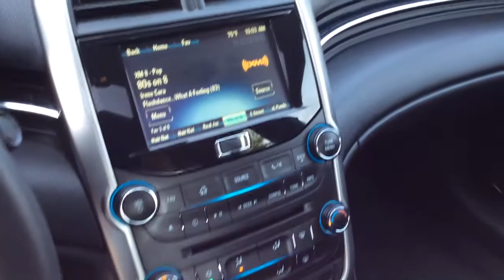2014 Chevrolet Malibu Aitkin, Foley, Elk River, Little Falls, Mora, MN P9297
White Diamond Tricoat Used 2014 Chevrolet Malibu available in Princeton, Minnesota at Princeton Auto Center. Servicing the Aitkin, Foley, Elk River, Little Falls, Mora area.

112 9th Ave Circle S

White Diamond Tricoat 2014 Chevrolet Malibu LT 1LT FWD 6-Speed Automatic Electronic with Overdrive ECOTEC 2.5L I4 DGI DOHC VVT Jet Black Cloth.Recent Arrival! 25/36 City/Highway MPGAwards:* JD Power Dependability Study * 2014 IIHS Top Safety Pick+ with optional front crash prevention * 2014 IIHS Top Safety Pick+ * 2014 KBB.com Brand Image AwardsReviews:* If you are looking for an unpretentious family sedan that is laudably quiet and comfortable, the Malibu deserves a test drive. Source: KBB.com* Upscale interior design; composed and comfortable ride; high fuel economy from 2.4- and 2.5-liter engines; strong turbocharged engine; excellent crash test scores. Source: Edmunds* The 2014 Malibu pulled it off in more ways than one. A perfect balance of attractive styling, smart technology and fuel efficiency with EPA est. 36 MPG hwy, all built into a confident driving experience. The enhanced front-end appearance draws you in. Swept-back headlamps aid aerodynamics and a more prominent grille accented in chrome boasts wider openings for improved cooling. Let your eyes follow the bold lines that are as aerodynamic as they are stunning. There's no question Malibu has married style and engineering in a way that will attract your heart and flatter your mind. Aero-optimized rounded corners, taillamps and side mirrors allow the car to effortlessly slice through the air. Aerodynamic details guide airflow seamlessly around the vehicle body to help increase fuel efficiency by decreasing resistance. The power starts at the heart of the vehicle through the all-new ECOTEC 2.5L four cylinder engine with direct injection and 196hp (LS, LT and LTZ) or opt for the available 259hp turbocharged engine with 295lb.-ft. of torque. It's all the fun without extra fill-ups, thanks to 30 MPG HWY. While maintaining its sophisticated dual-cockpit design, the sport-sculpted seats allow for long-distance comfort. In addition to premium comfort, storage options have been enhanced to provide even more roominess for your practical needs. The easily accessible storage includes an area behind the available 7 diagonal color touch-screen. Available Chevrolet MyLink allows you to customize the system to best fit your needs. Make phone calls, select radio stations, choose music from your mobile device and more through voice command, touch-screen, center stack buttons and steering wheel-mounted controls. Take navigation to the next level with on-screen OnStar Navigation. You can step it up another notch with the enhanced Chevrolet MyLink radio with navigation, which includes full navigation features as well as 2-D/3-D maps and points of interest. Source: The Manufacturer Summary
REMOTE VEHICLE STARTER SYSTEM,TIRES  P225/55R17  ALL-SEASON BLACKWALL  (STD),MOLDINGS  BODY-COLOR BODYSIDE,MIRROR  INSIDE REARVIEW AUTO-DIMMING,SUNROOF  POWER,PREFERRED EQUIPMENT GROUP  includes Standard Equipment,JET BLACK  PREMIUM CLOTH/LEATHERETTE SEAT TRIM,WHEELS  17 (43.2 CM) 5-SPOKE ALUMINUM,WHITE DIAMOND TRICOAT,ENGINE  ECOTEC 2.5L DOHC 4-CYLINDER DI  with Variable Valve Timing (VVT) and intake Variable Valve Lift (iVVL) and NEW auto stop/start (196 hp [146.2 kW] @ 6300 rpm  191 lb-ft of torque [257.9 N-m] 4400 rpm) (STD),SEATS  FRONT BUCKET  (STD),LICENSE PLATE BRACKET  FRONT,UNIVERSAL HOME REMOTE  includes garage door opener  3-channel programmable,SEAT ADJUSTER  DRIVER 8-WAY POWER,CARGO CONVENIENCE NET  TRUNK,REAR VISION CAMERA,TRANSMISSION  6-SPEED AUTOMATIC  ELECTRONICALLY-CONTROLLED  with overdrive (STD),SEAT ADJUSTER  DRIVER POWER LUMBAR,LT WHITE DIAMOND PREMIUM PACKAGE  includes (GBN) White Diamond Tricoat exterior color  (BTV) remote vehicle starter system  (APG) driver power lumbar  (AG1) 8-way power driver seat  (DD8) auto-dimming inside rearview mirror  (UVC) Rear Vision Camera  (UG1) Universal Home Remote  (AP9) cargo convenience net  (B83) body-color bodyside molding  (CF5) power sunroof  (RA9) P225/55R17  all-season blackwall tires and (R1U) 17 (43.2 cm) 5-spoke aluminum wheels,AUDIO SYSTEM  AM/FM STEREO WITH CD PLAYER AND MP3 PLAYBACK  Radio Data System (RDS) and auxiliary input jack (Includes (UDY) 7 diagonal color touch-screen display.) (STD),Front Wheel Drive,Power Steering,ABS,4-Wheel Disc Brakes,Aluminum Wheels,Tires - Front